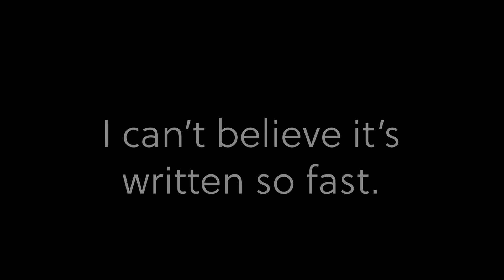Sarah Mix-a-Lot (nee Isgur) doing "Baby Got Brief" -- Advisory Opinions Podcast -- The Dispatch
Baby Got Brief (feat. Sarah Isgur) from this fine May 14th, 2022 episode of Advisory Opinions podcast, *Flagship* pod of The Dispatch. Their other podcasts are good too. To it. Not to this channel.